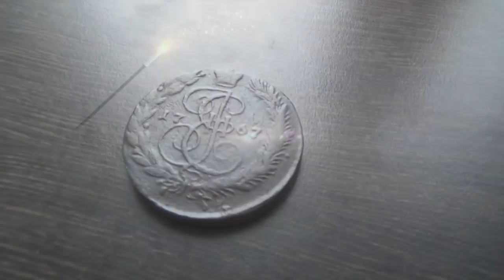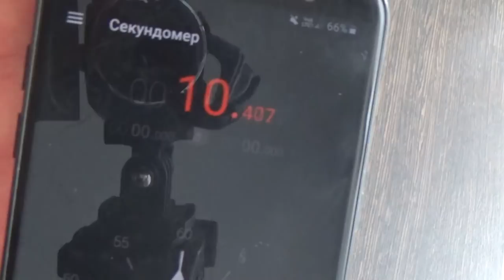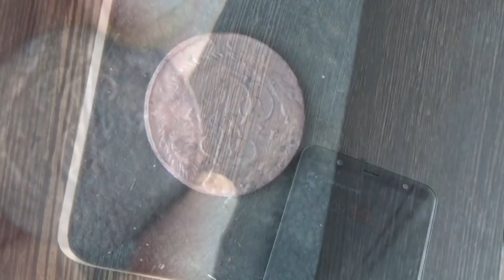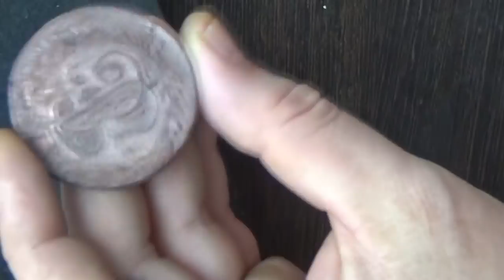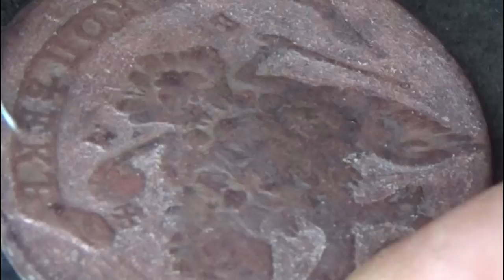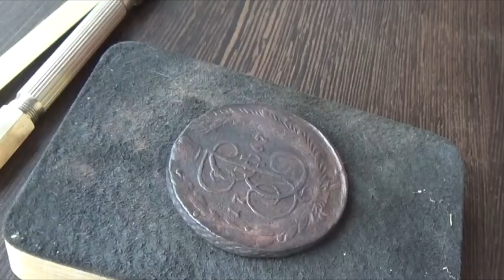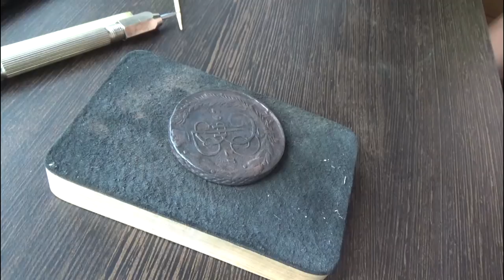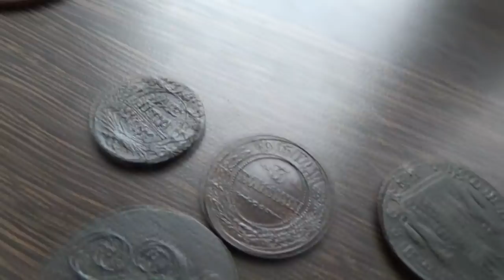Реставрация, чистка медных монет. Екатериновский пятак! Restoration, cleaning of copper coins.